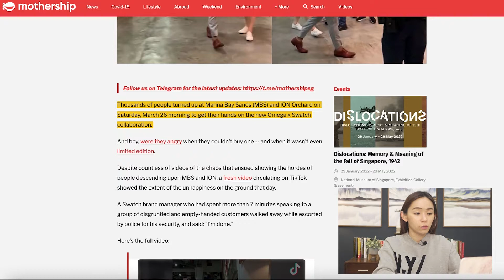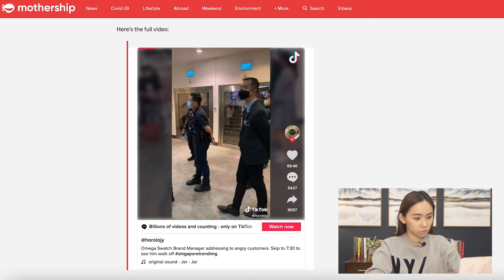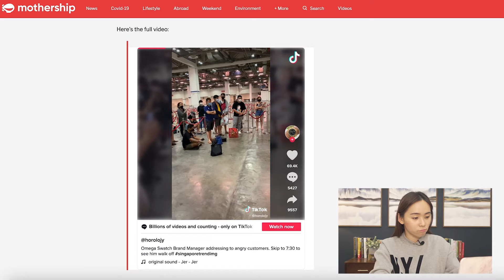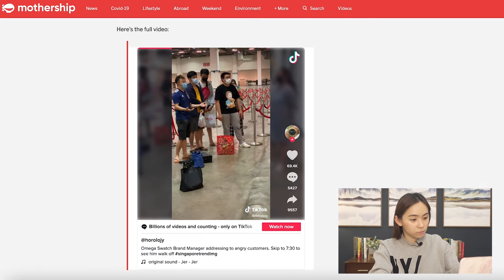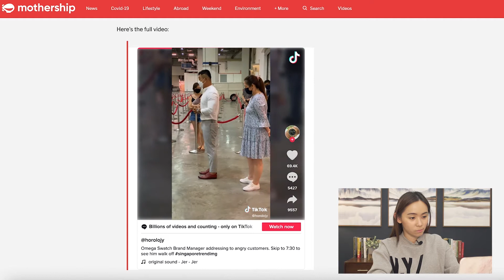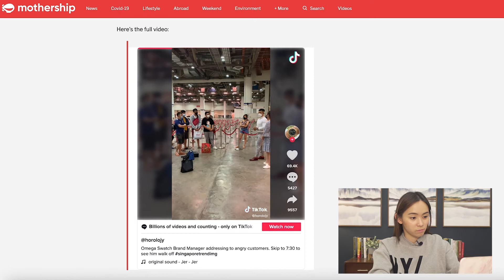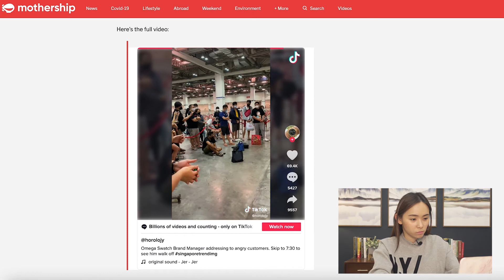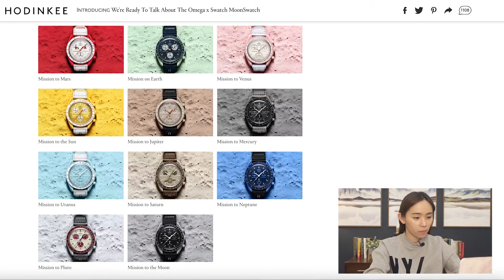Singapore Millennial Reacts to MoonSwatch Drama: Angry Crowd Upset at MBS Swatch Manager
Today I'm reacting to the video of MBS Swatch Manager saying "I'm Done" after speaking for minutes to angry customers queuing for hours just to buy the newly released MoonSwatch! This is how NOT to be a manager. Add me on Instagram: MoneywithEumi

00:00 – Introduction
00:52 – Tik Tok Video of Swatch Manager explaining to angry crowd
02:29 – “Why let 500 people wait in line when there’s only 100 pieces?”
05:00 – “You GOD ah?”
07:56 – Swatch Manager says: “all along we have gone by the policy of no reservations… this is by top management”
12:25 – Swatch Manager says “I’m DONE” and walks away from angry crowd. Rating this manager
13:51 – Customer Service 101
14:44 – Checking out the new MoonSwatch Collection
15:22 – What I would do in this situation
17:02 – Final Thoughts